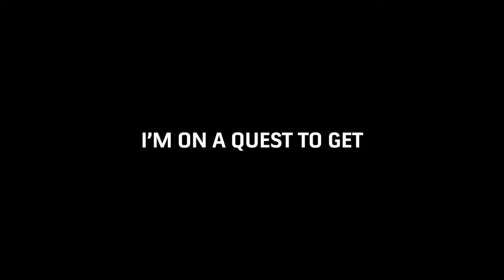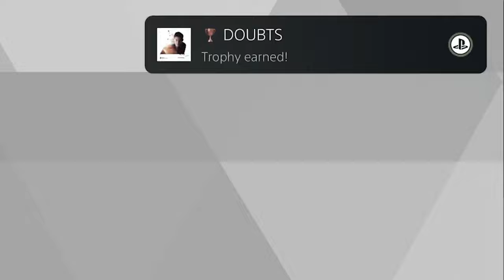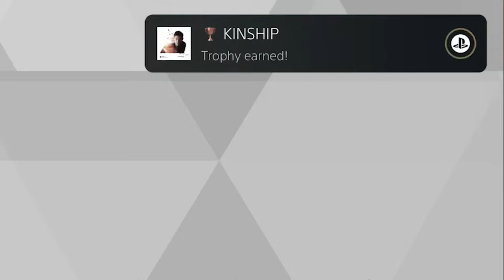Detroit Become Humans Platinum is a Trophy Nightmare...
Detroit Become Human is basically like a big choose your own adventure book you used to read as a kid, but how hard is it to get the platinum trophy?

Detroit: Become Human is a multi-faceted story set in the near future where human-like androids are used to perform various functions as assigned by the owners. The plot follows three androids: Kara, who escapes her owner to explore her newfound sentience and protect a young girl; Connor, whose job is to hunt down sentient androids; and Markus, who devotes himself to releasing other androids from servitude. Markus becomes a deviant android with full autonomy and sentience after confronting a burglar, leading the police to shoot him at arrival.